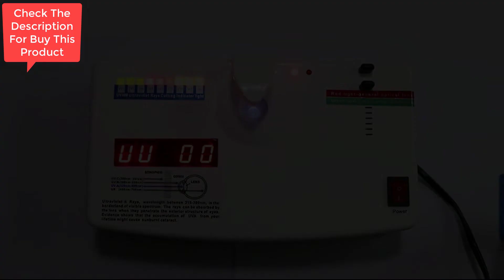MEETSUN 3 Pack Blue Light Blocking Glasses, Anti Eye Strain Headache (Sleep Better)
MEETSUN 3-Pack Blue Light Blocking Glasses, Anti Eye Strain Headache (Sleep Better),Computer Reading Glasses UV400 Lens